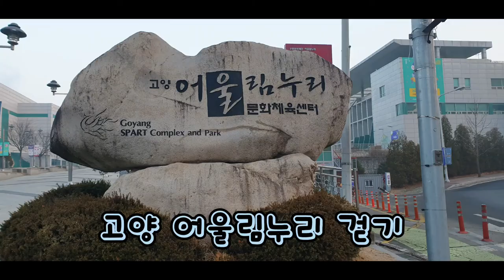고양 어울림누리 한번 걸어볼까요. Goyang Eoulimnuri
고양어울림누리